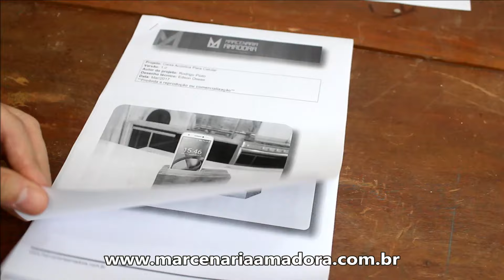Plano de corte Grátis - Caixinha Acústica para Celular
👉 **Leia abaixo com ATENÇÃO Para Baixar o PDF**
O aplicativo da Marcenaria Amadora foi desativado em Fevereiro de 2021.
Para baixar o PDF acesse o Canal no Telegram através do
Acesse a mensagem fixada no top do canal e siga as instruções.
👉 **Cursos**
Clique no link para acessar o curso “Como criar uma oficina em casa” e demais cursos na Oficina Rumo4

*** O ganhador é o Ennio Lima***